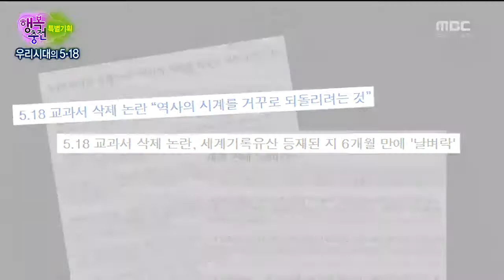광주MBC 행복충전 금요일 - 5 18특집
광주MBC 행복충전 금요일 5.18특집 (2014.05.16 방송)
-정권에 따른 5.18 민주화운동의 위상변화